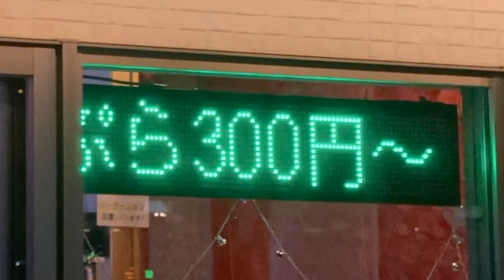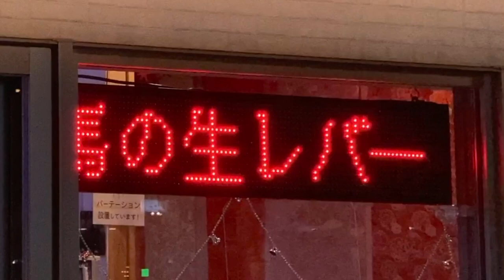広告用の電光掲示板 Dining&Bar 海と山の幸(〒514-0004 三重県津市栄町３丁目２５８−３)